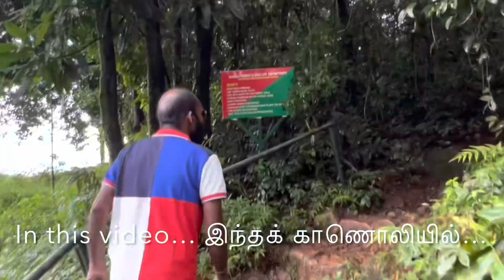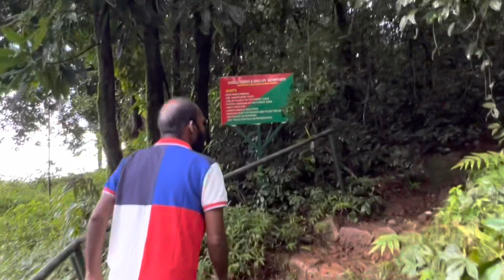ராணிபுரம் - கேரளாவின் ஊட்டி | Trekking in Ranipuram Kasargod | Kerala travel vlog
Entrance fee : 50 INR
Parking fee : 10 INR (for 2 wheeler)
Instructions : Plastics strictly not allowed

ராணிபுரம், கேரள மாநிலம் காசர்கோடு மாவட்டத்தில் உள்ள பணத்தடி ஊராட்சியில் அமைந்துள்ள ஒரு சுற்றுலாத் தலமாகும். மடத்துமலை என்று அழைக்கப்படும் இந்த தளம், 1970களில் கோட்டயத்தின் கத்தோலிக்க மறைமாவட்டத்தால் கோட்டோத்துக் குடும்பத்திடமிருந்து குடியேற்றத்திற்காக வாங்கப்பட்டது. பாளையக்காரர்கள் கன்னி மேரியின் நினைவாக இந்த இடத்திற்கு ராணிபுரம் என்று பெயரிட்டனர். குடியேற்றத்திற்கு முந்தைய பழக்கவழக்கங்கள் இன்றும் உள்ளன. இயற்கை தேவியை மகிழ்விப்பதற்காக ஒவ்வொரு மே மாதத்தில் 'தெய்யம்' நடத்தப்படுகிறது.

Ranipuram is a tourist destination located in Panathadi Panchayat of Kasaragod district in Kerala. The site, known as Madathumala, was purchased by the Catholic Diocese of Kottayam in the 1970s from the Kotothuk family for settlement. The settlers named the place Ranipuram in memory of the Virgin Mary. Pre-immigration customs still exist today. The 'Theyam' is held every May to please the Goddess of Nature. Ranipuram is located in Panathadi Panchayat of Kasaragod district. Ranipuram can be reached via Kanhangad and Panathady by traveling 48 km east from Kanhangad.Biodiversity forest area spread over 139 hectares
Panathady is the nearest stop from where Ranipuram hill station is about 9 km. Called as "Ooty of Kerala", Ranipuram hills is renowned for its cool climate, deep woods and enthralling trekking...

Ranipuram (also known by its former name Madathumala) is a village and a major tourist attraction in the Kasaragod district of the Indian state of Kerala. It is located near Talakaveri Wildlife Sanctuary in Kerala-Karnataka border. Situated at 1,048 metres (3,438 ft) above mean sea level, Ranipuram is 48 km from the nearest city Kanhangad and 107 km from the major port city of Mangalore.